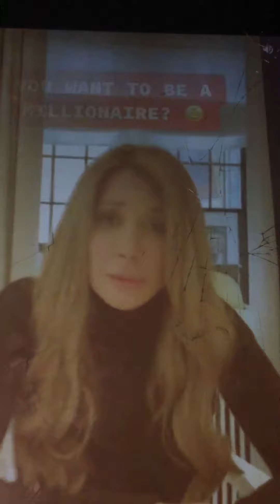Plinko Master Cursing Ad